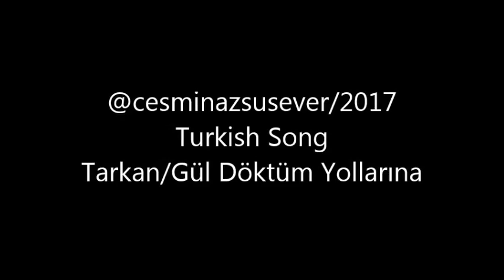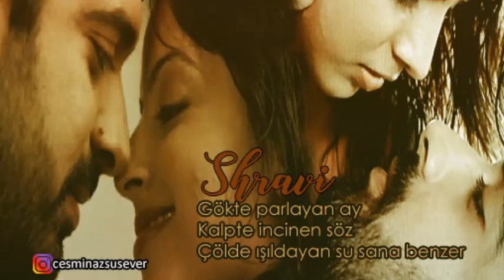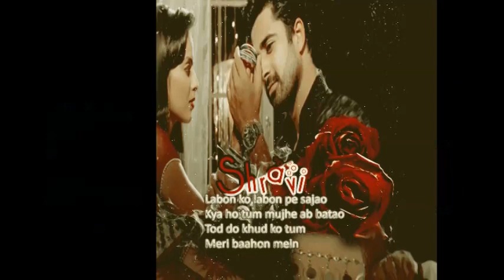Shravi Tarkan/Gül Döktüm Yollarına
Avinash Sachdev Shrenu Parikh Gul Khan